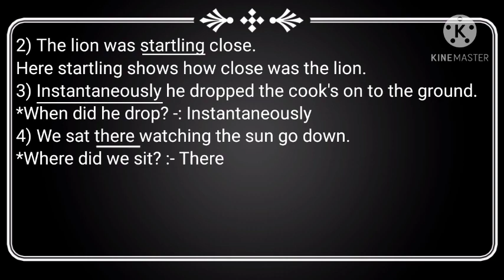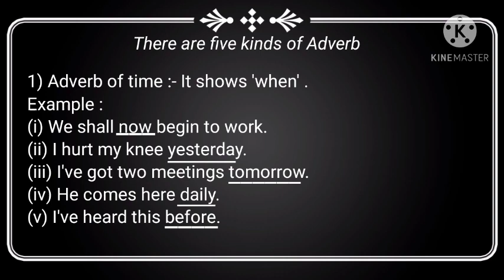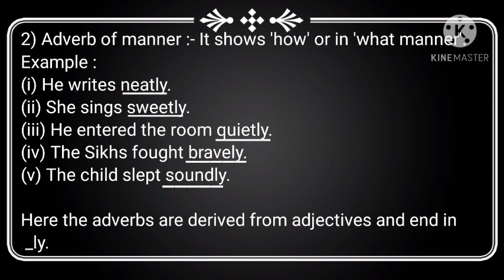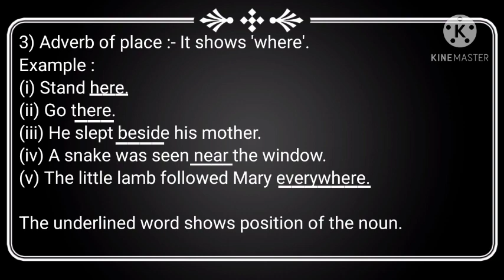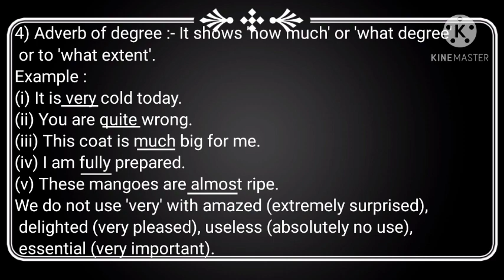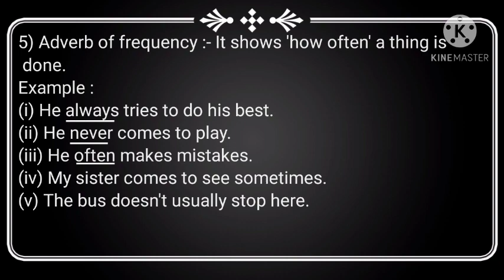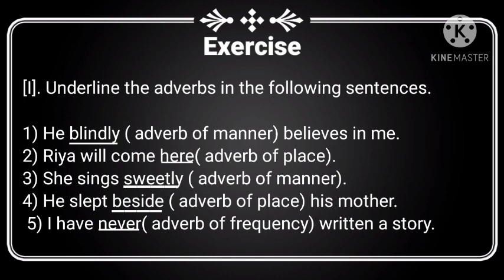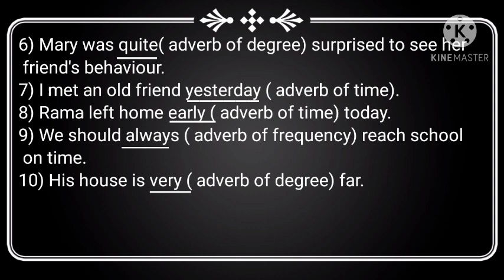Class 6 English Adverb